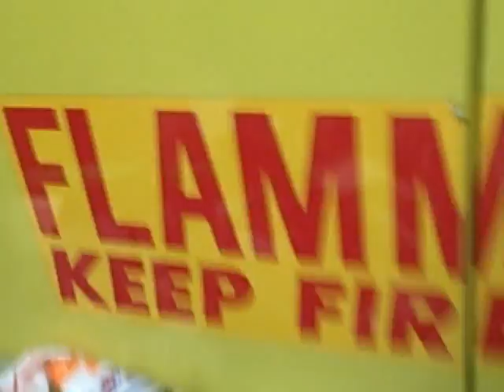random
this is a BBN production BBN is a new group of commedians on face book